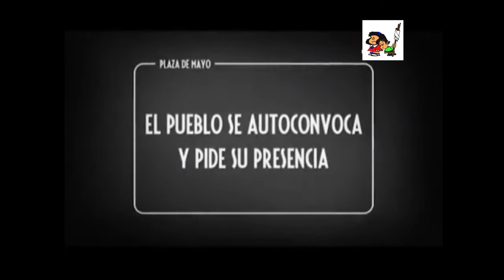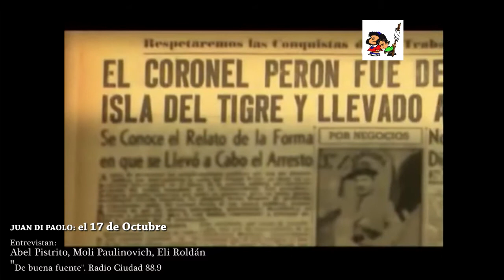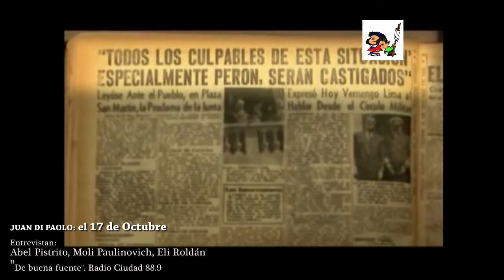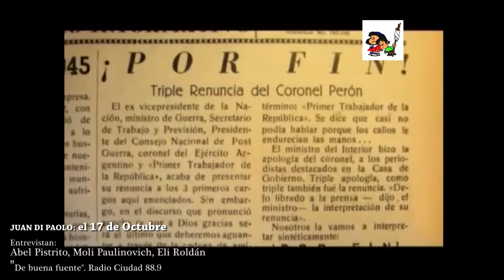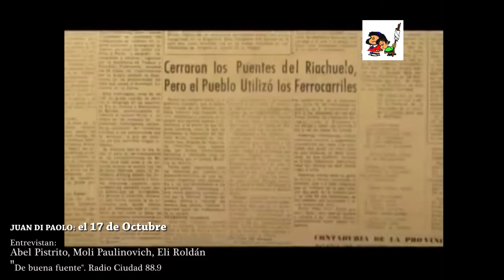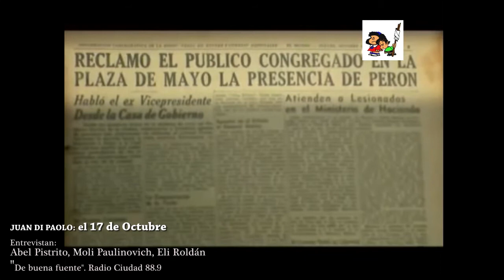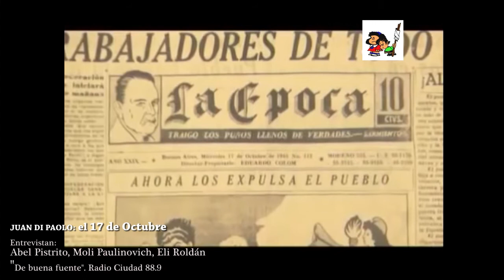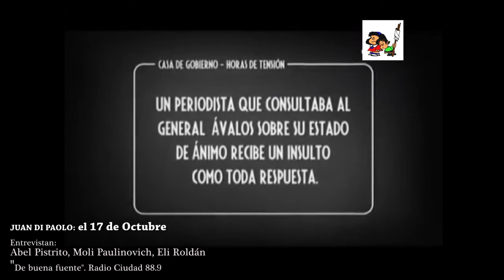Juan Di Paolo, acerca del 17 de octubre.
Juan Di Paolo, acerca del 17 de octubre. Programa "De buena fuente", en 88.1 radio Ciudad. Entrevistan Abel Pistrito, Moli Paulinovich y Eli Roldán. Venado Tuerto, provincia de Santa Fe. Octubre de 2020.